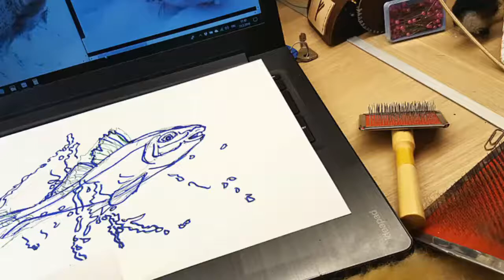Painting with wool in progress. Fish Pikeperch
Ympäristömme muokkaa meitä ja vaikuttaa meidän elämänlaatuun. Minulle elämässä on tärkeitä tunteet ja tuntemukset. Enkä minä ole ainoa joka ajattelee näin.
Tunteet syntyvät näkemästämme, kokemastamme ja kuulemastamme. Tuotteideni avulla annan ihmisille mahdollisuuden olla lähempänä luontoa, jossa kaikki on tasapainossa. Luonto ei vaadi sinulta mitään, luonnossa voit olla vapaa, oma itsesi, juuri sellainen kun olet. Luonto on kotimme, metsä on meidän äitimme joka rakastaa meitä rajattomasti ja puhtaasti.
Käytän työssäni luonnonmateriaalia. Tuotteeni ovat ajattomia. Tiedän että pystyt käyttämään tuotteitani vuosia ja tunnet olosi niissä onnelliseksi.